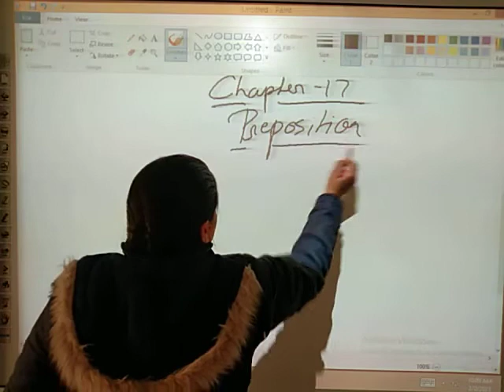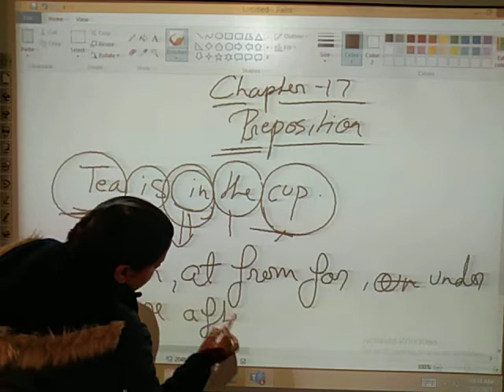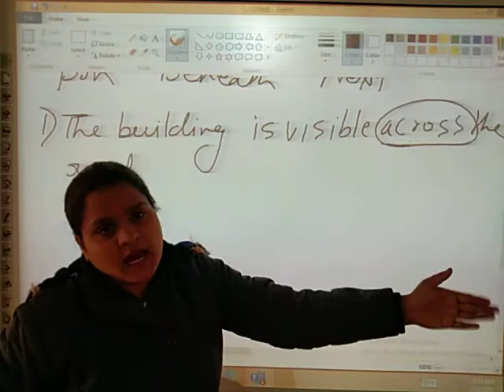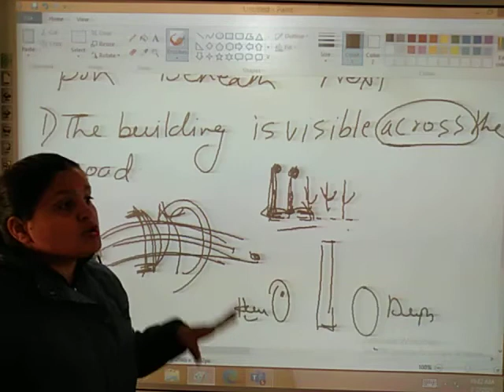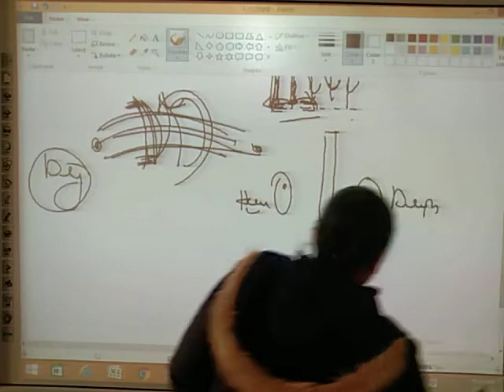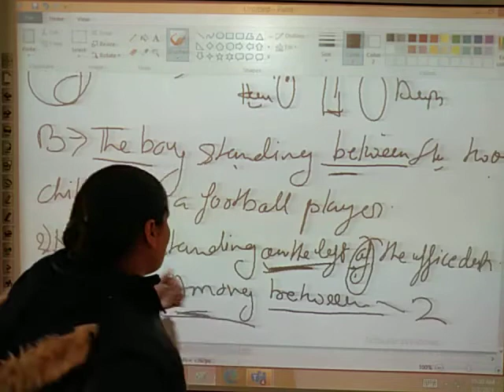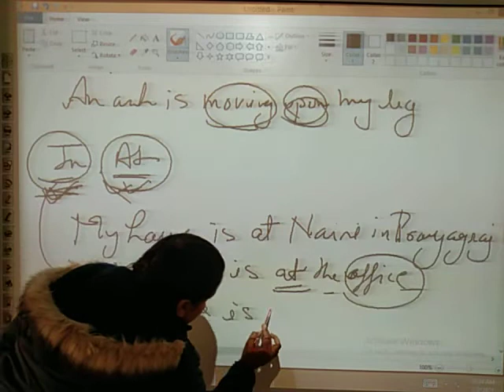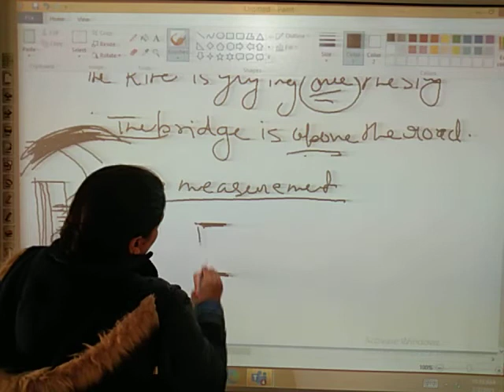Class 7 Preposition part 1